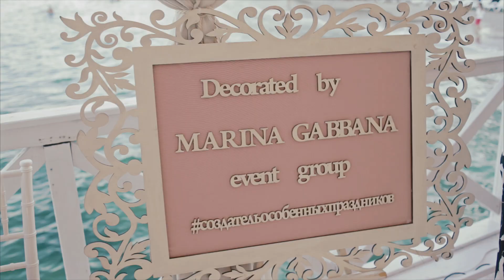Романтическая свадьба в Одессе у моря. Ресторан Ривьера. Агентство Marina Gabbana event group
Агентство: Marina Gabbana event group
Видеосъемка: Shcherban Film
Место проведения: Ресторан Риьвера, Одесса